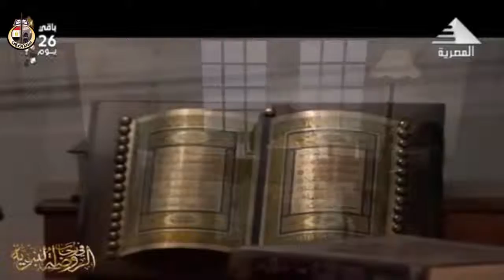وزير الأوقاف أ.د/ محمد مختار جمعة يتحدث عن : " كيف نفهم السنة النبوية " .